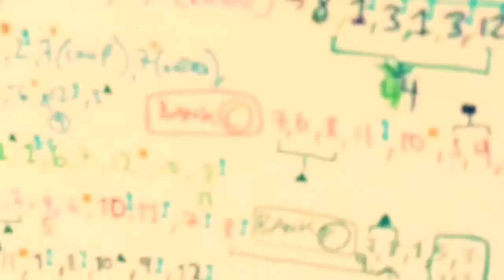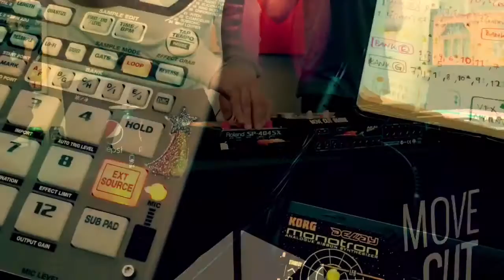From Sthlm to GBG - Djablo on the road - SP404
A short little thing about Djablo traveling from Stockholm to Gothenburg to attend the release party of MoveCutClones latest cassette, Sampler Science Volume 2.